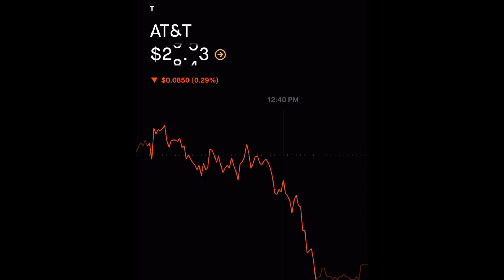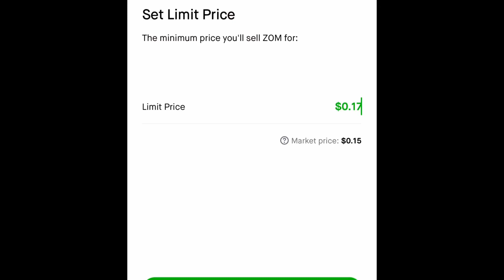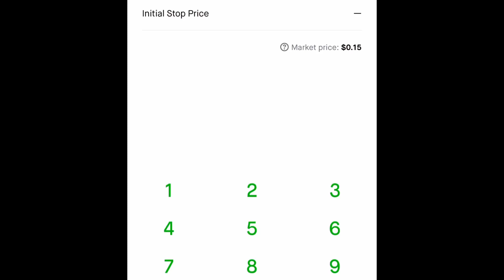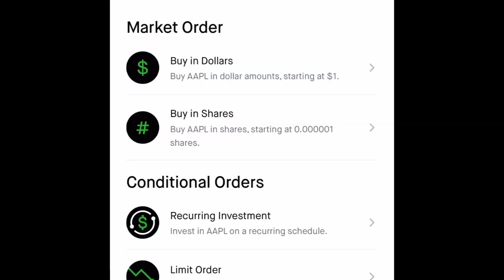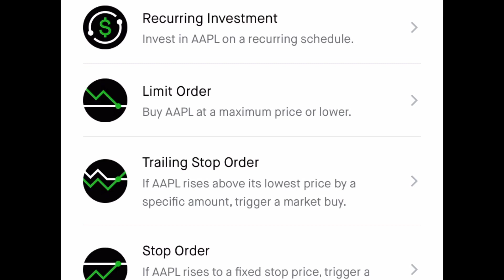Cómo usar las Alertas en RobinHood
Es my importante que las alerta de RobinHood puedas manejarlo de forma simple.

invertir en la bolsa de Valores
Paso a paso
Paso # 1Selecciona Identifica una cantidad que desees invertir
Paso # 2   una de estos corredores de bolsa certificados para operar en los Estados Unidos.
RobinHood Te regalan una acción de $5 dólares hasta $250
Stash Te regalan hasta $20 dólares por registrarte
Webull Te regalan una acción valorada entre $12 y $1400 por abrir tu cuenta con $100 dólares o más.
Paso # 3 Registro  - Llena toda la información  con tu Nombre, Teléfono, dirección, correo electrónico, Seguro Social, y varias preguntas sobre cual es tu conocimiento en inversiones.
Paso # 4 Conocer la plataforma ver los gráficos y la manera que operan.
Paso # 5 Escoge donde quieres invertir y compra la cantidad de acciones que desees.